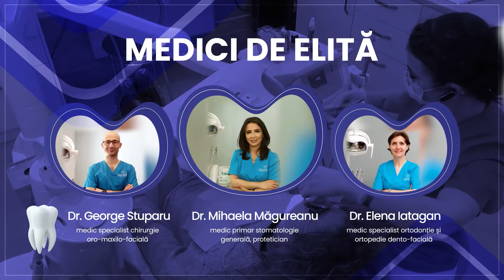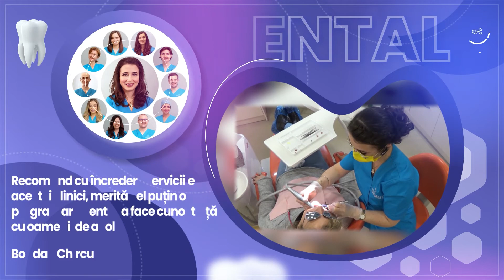Testimonial Tudor Clinica EXCEDENT Aviatiei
Dl. Stefan Tudor este unul din pacientii Clinicii EXCEDENT care a beneficiat de tratamente complexe, cu laser Biolase si microscop endodontic , pentru un zâmbet așa cum și-a dorit și o dantură sănătoasă și frumoasă.

"Doamna Dr. Mihaela Magureanu este un profesionist, o persoana caldă și răbdătoare care împreună cu tot colectivul Clinicii EXCEDENT formează o echipă de adevărați profesioniști. Nu există situație pe care să nu o poată rezolva, de aceea o recomand pe doamna Dr. Mihaela Magureanu cu fiecare ocazie pe care o am împreună cu tot colectivul Clinicii EXCEDENT."

Programeaza-te si tu pentru servicii stomatologice de inalta calitate, cu tehnologie de varf, oferite de medici specialisti cu experienta!